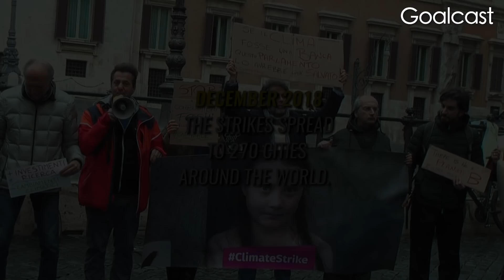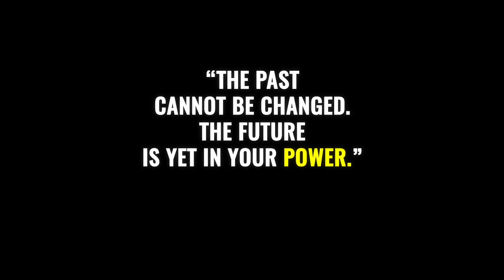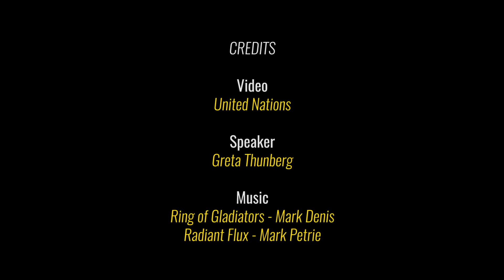Greta Thunberg | A Young Protester Changing The World | Inspiring Women of Goalcast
Fearing for her future, 15 year-old Greta Thunberg did the only thing she could think of: she sat in front of her country's Parliament building with a sign, alone. Seven months later, her voice is millions strong.

This Young Activist Is Changing The World. Warning: Her inspiring speech may motivate you to take action too!

16 Year Old Protester Changes The World | Greta Thunberg | Goalcast

► Denzel Washington's Life Changing Speech On Failure and Success | Goalcast